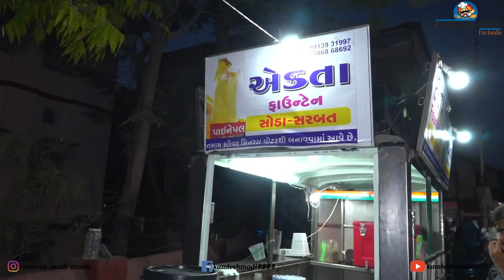ભંગાર 😱 સોડા પાટણ ફેમસ સોડા એકતા સોડા પાઈનેપલ ખતરનાક સોડા જરૂર પીજો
પાટણની ફેમસ 'ભંગાર સોડા'
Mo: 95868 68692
 એકતા સોડા , વી.કે.ભુલા સ્કુલની બાજુમાં,પાટણ